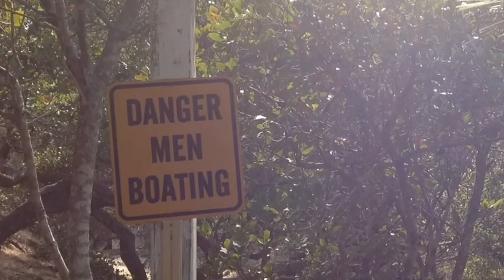BWCC Work Weekend 2013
Blue Water Cruising Club (BWCC) is a sailing club that was founded in 1945, that holds the lease for Big Geiger Cove on Catalina Island. Each May, members gather for the "Work Weekend," where the cove is de-winterized and cleaned up for the months of summer use.  This year, the work crew did and awesome job!